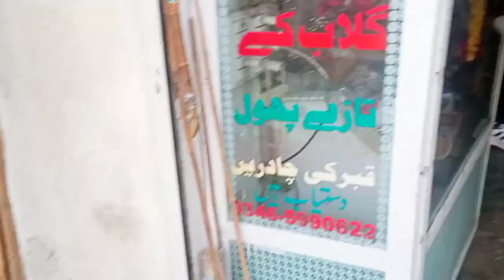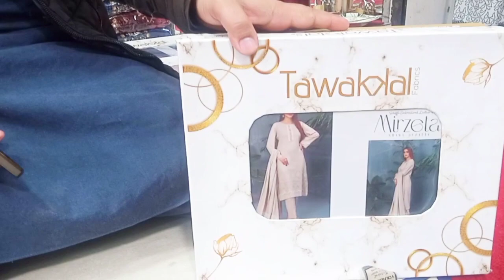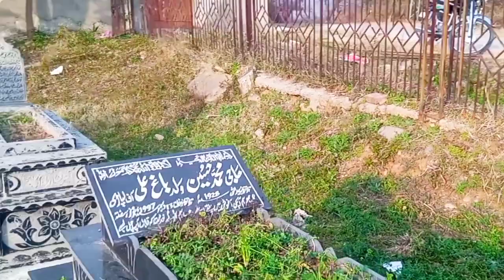The Children Cleaned The cemetery On Shabrat Day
the children cleaned the cemetery on shabrat day#dasi#vellog#youtube#villagelife#new#viral#video#newvideo#kashmir#pakistan#apnatharavlogs